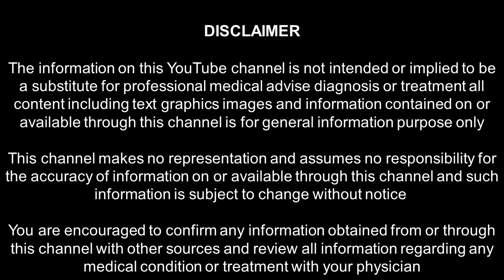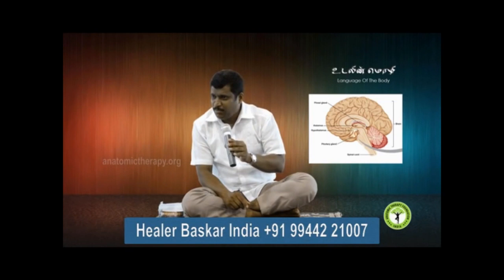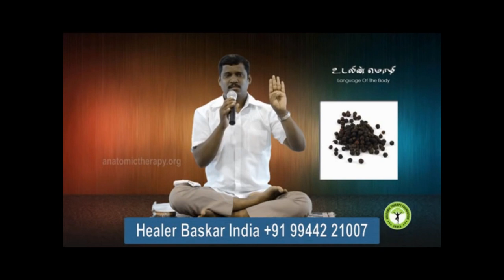3.Language of the Body (உடலின் மொழி) - By Healer Baskar (Peace O Master) Anatomic Therapy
3.Language of the Body (உடலின் மொழி) -  By Healer Baskar (Peace O Master) Anatomic Therapy